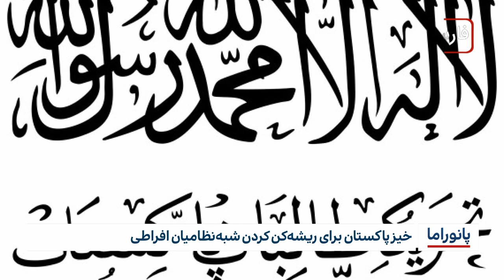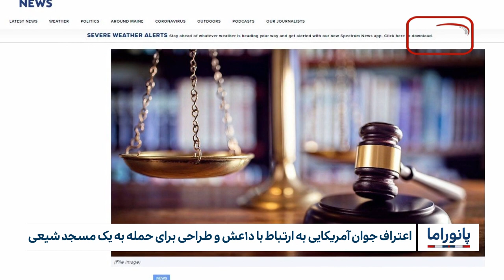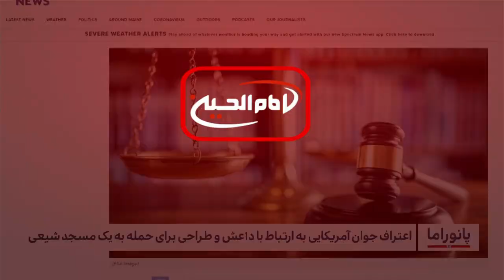خبر پانوراما : شنبه 19 فروردین ماه 1402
１- استقبال مسجد کوفه از زائران در سالروز ضربت خوردن حضرت امیرالمومنین علی علیه السلام
２- نماز خواندن مجاز است اما نمازخانه ممنوع
３- خیز پاکستان برای ریشه‌کن کردن شبه‌نظامیان افراطی
４- آلودگی بیش از ۱۵ میلیون متر مربع اراضی لیبی به مواد منفجره
５- اعتراف آمریکا به اشتباه بودن حمله اش به افغانستان
６- ادوات نظامی آمریکا در افغانستان به نفع گروه‌های تروریستی در پاکستان مصرف می شود
７- نگاهی به فعالیت های آستان مقدس حسینی در حمایت از کودکان دارای اوتیسم
８- اعتراف جوان آمریکایی به ارتباط با د۱عش و طراحی برای حمله به یک مسجد شیعی